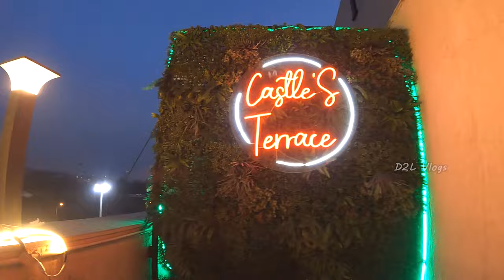Castle Barbeque NSP | Pacific Mall NSP Pitampura Restaurant | Unlimited Buffet food 700 Rs.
Castle Barbeque,
Castle barbequenation,
Barbeque nation,
NSP,
NSP restaurant,
restaurant in nsp,
Pacific mall NSP,
Castle barbeque NSP,
Pacific mall Rohini,
Pitampura Restaurant,
Unlimited buffet restaurant,
family restaurant,

D2L vlogs,